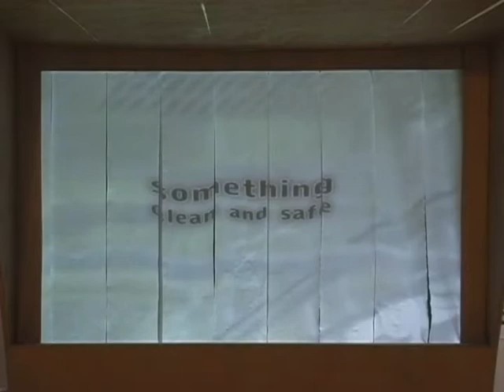Something clean and safe. / 안전하고 깨끗한 것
something clean and safe _ 나무, 휴지,  센서, 프로팰라 장착 모터 프로젝터,DVD 00:01:33 _ 950 x 1350 x 1900 _ 2005

지하철 손잡이를 잡는 것이 귀찮아 잡지 않고 있다가
심하게 흔들리는 순간 손잡이를 본능적으로 잡게 된다.
안전은 곳 마음의 안정을 가져온다.
2005 한일 예술 교류 전 "ssugoremigi" (코엑스 태평양홀 4관 / 서울)